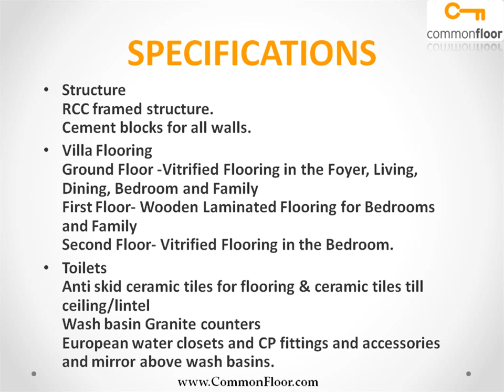MIMS Crescenta Bangalore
Leisure time is a thing of past nowadays. So here we are to revive that past for you. This property offers everything you need to forget the outside world and just relax in your own sanctuary. And then, it goes a step forward. It brings to you a place where time stops for you and lets you take a break from your busy life.